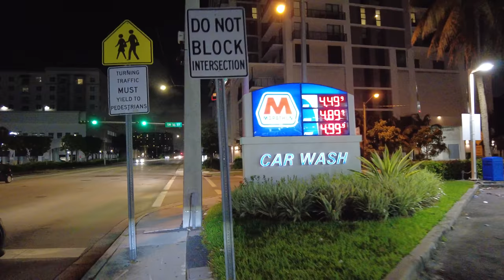Miami Scooter Ride : Coral Gables to Bayfront Park at Night (July 15, 2022)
A scooter ride from Coral Gables to Bayfront Park in Downtown Miami on a Friday Night. There wasn't as much traffic as I anticipated, and I was able to get Downtown in a good time. I make my way through Coral Way and then eventually find my way through Brickell across the Miami River.

💲 Support Me 💲

😀 Social 😀

Recorded Using
Segway Ninebot Phone Mount